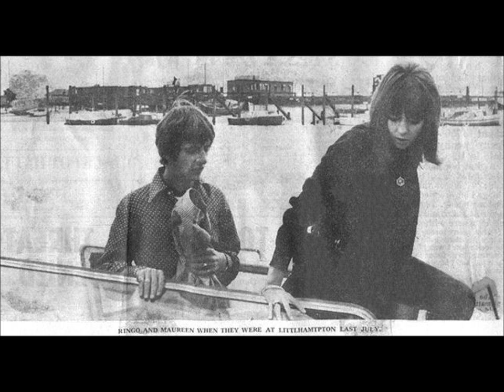The Beatles - John Lennon & Ringo Starr interview by Larry Kane (1964)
On August 1964, The Beatles, John Lennon and Ringo Starr, were interviwed by radio american journalist Larry Kane.